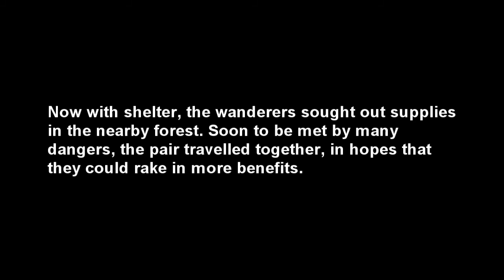Rust-Tards: Tape #3 (Rust lets play /w The Britards)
Niall and Hakey, 2 explorers make their way through the world of Rust, all that is left is a collection of tapes, documenting their story, and their downfall... Enter the world, of Rust Tards.

*All music featured in this episode is from telltale games the walking dead game, please support them and their amasing work!

Hello Everyone! We are 'The Britards' and we make a collection of videos. We like to make comedy videos for you to enjoy, we also like to make lets plays. montages, and guides that you guys can enjoy,

We also have a Reddit!